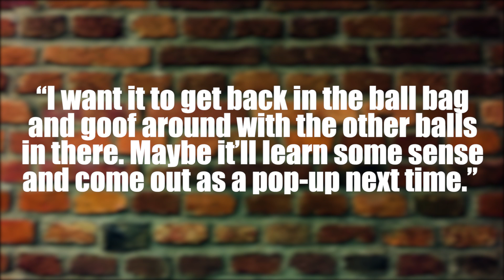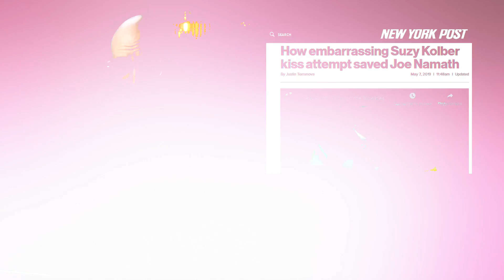Top 10 Most Bizarre Athletes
Coming up:

10. Mark Fidrych
9. Rene Higuita
8. Chad Ochocinco
7. Turk Wendell
6. John Daly
5. Ricky Williams
4. Bill Lee
3. Mike Tyson
2. Dennis Rodman
1. Joe Namath